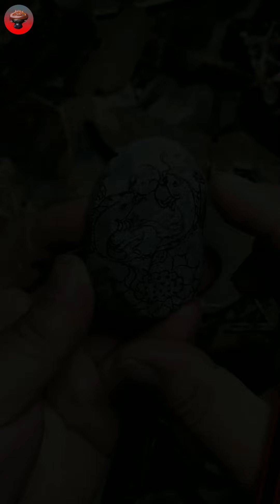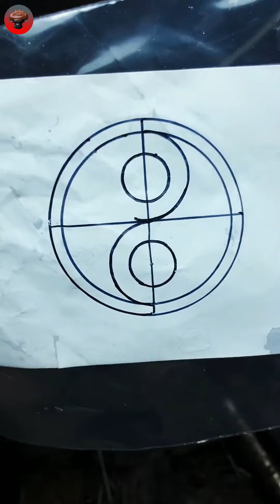Amazing Agate carving Spider stone DIY | Amazing agate stone carving art | part 26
In this final installment of the Unveiling the Finished Masterpiece series, we reveal the finished product of our agate jewelry and necklace transformation project!

If you haven't seen part 1 and part 2 of this series, be sure to check them out now! In these videos, we transform two different types of agate jewelry into beautiful pieces of jewelry that you'll love.

In this final installment, we reveal the finished product of our project. Watch as we transform a set of agate necklace and earrings into a beautiful masterpiece of jewelry! This project was challenging but we're so glad we were able to complete it!